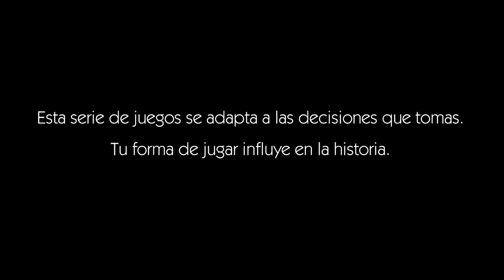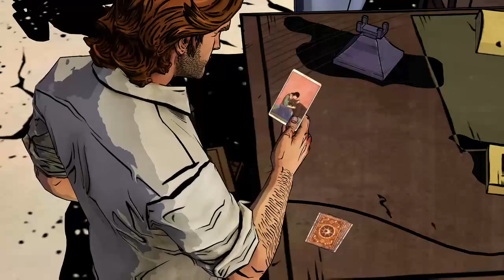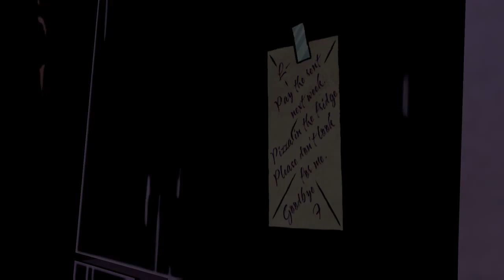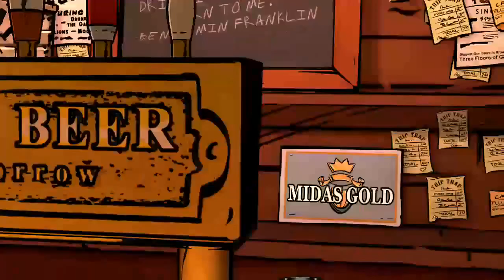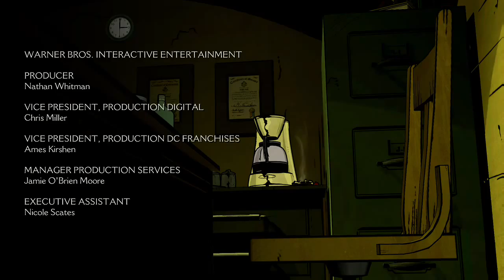The Wolf Among Us | Episodio 1 - Faith | GamePlay HD XboxOne